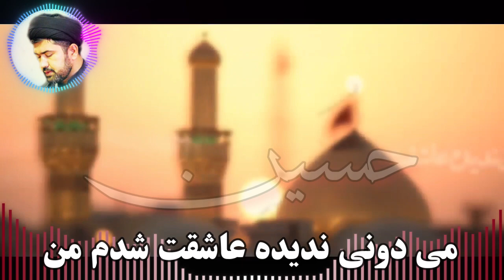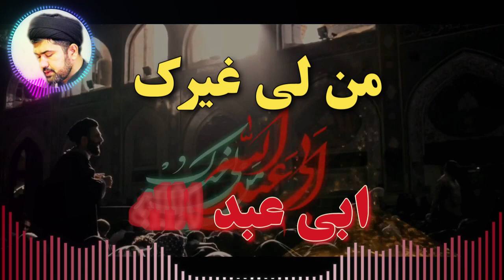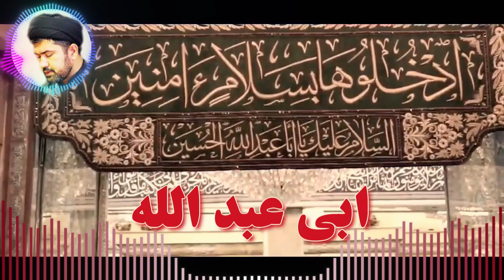نوحه بسیار زیبا - خونه آواره ها مقصد بیچاره ها روضه امام حسینه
پیشکش از طرف: گروه خواهرانِ منجی (ملبرن - آسٹریلیا)

متن این نوحه:
خونه آواره ها، مقصد بیچاره ها
دوای درموندها، امید جاموندها
حسین می دونی ندیده عاشقت شدم من
حسین دلمو به ضریعت گره زدم من
حسین با تموم بدیام باز اومدم من
سنگین تر از همیشه بار گناه آوردم
تو اوج بی پناهی به تو پناه آوردم

من لی غیرک، ابی عبد الله ابی عبد الله ابی عبد الله

نگارِ شوریده ها مرهم غم دیده ها روضه امام حسینه
پناه گاه دل مصیبت کشیده ها روضه امام حسینه
حسین سرمو میخام رو شونه هات بزارم
حسین می دونی غیرِ خودت کسی ندارم
حسین تا نبینم حرمو دل بیقرارم
حال منو عوض کن، میخام که سر به راه شم
کافیه از همینجا زائر کربلا شم